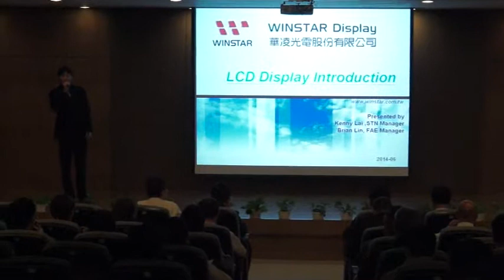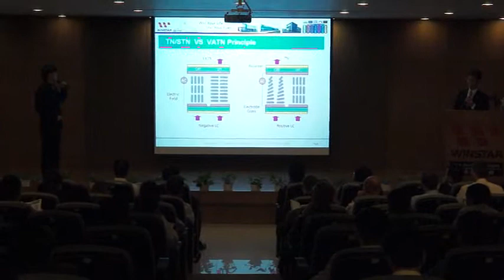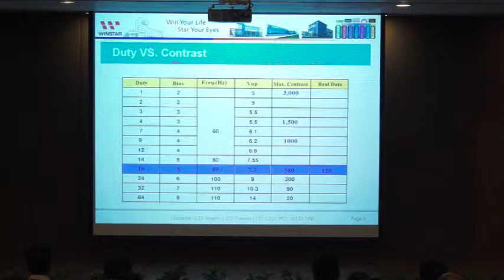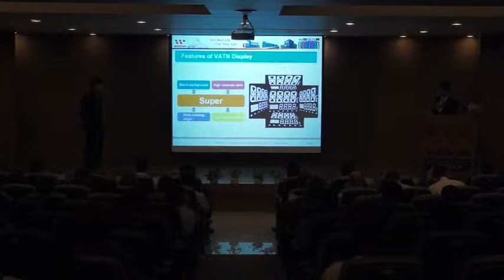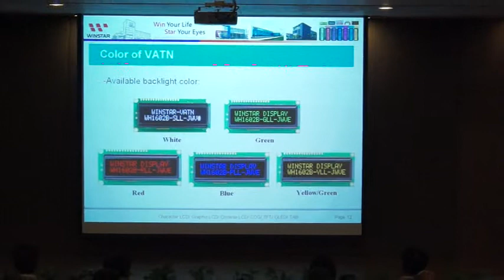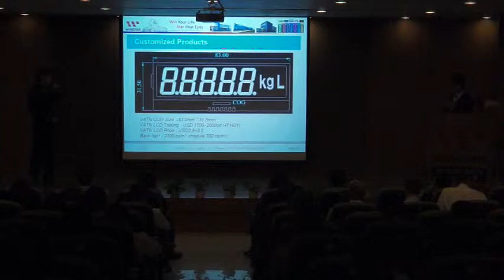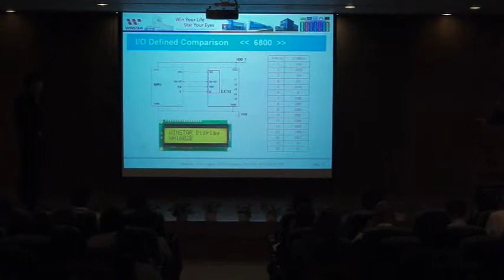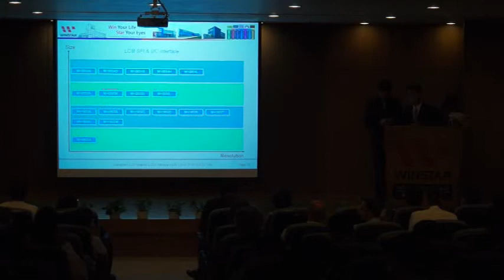Winstar STN New Production Introduction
2014 Winstar STN New Product Introduction
Winstar Display 2014 New Product Seminar
Place: Winstar Taiwan Headquarter
Date: June 10, 2014
Speaker: Brian Lin / Kenny Lai